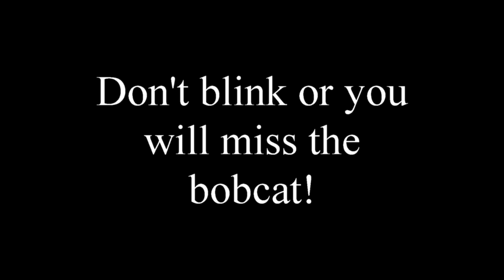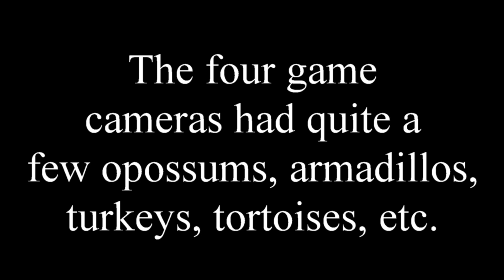A Quiet Day at Tuccelli Tortoise Preserve 8/25/18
Just a quiet day of scenes from trail cameras.